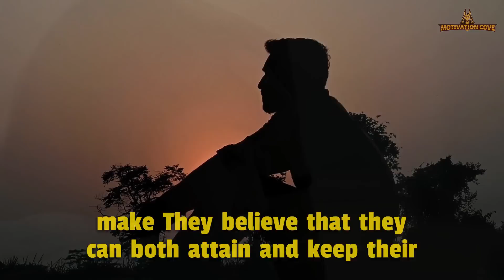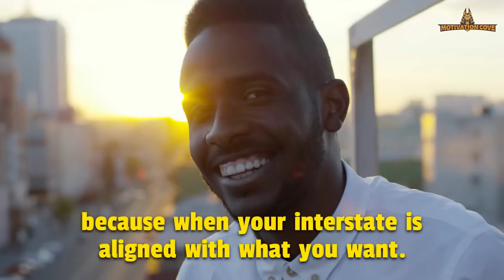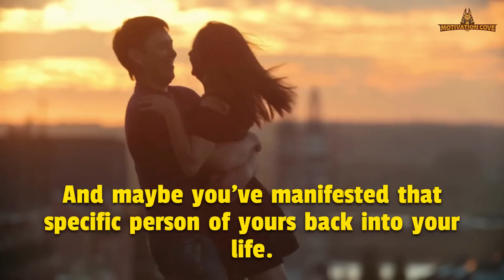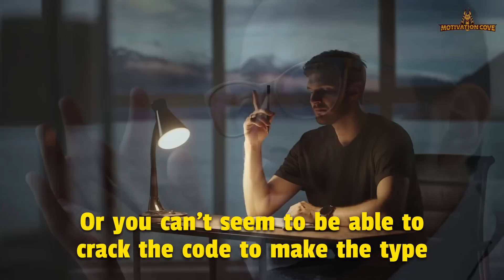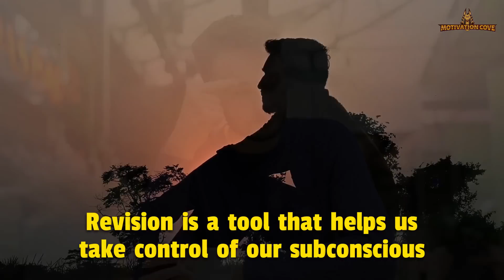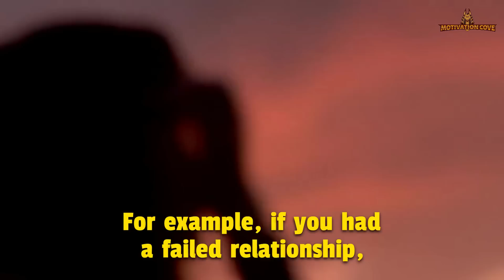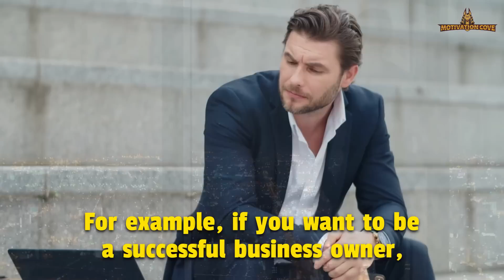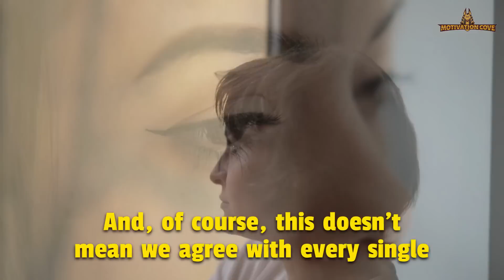"I MANIFESTED EVERYTHING 100 TIMES FASTER WHEN I FOLLOWED THIS"| Neville Goddard | Law Of Assumption